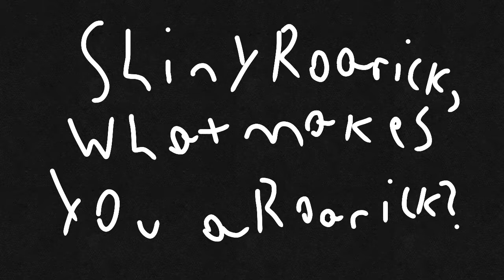A question for Shiny Roarick MSM!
I'll let Shiny Roarick MSM answer.